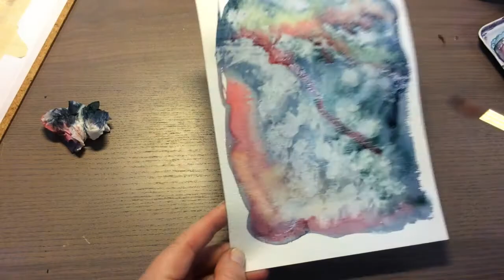Akvarell - från ingenting till någonting